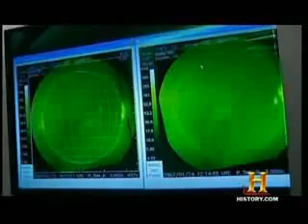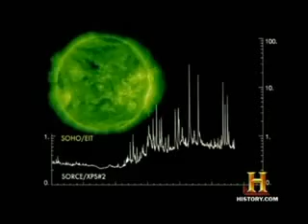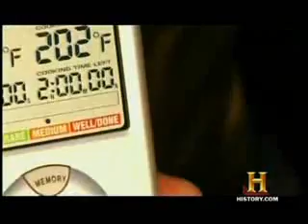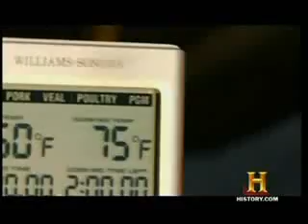ARMAGEDDON AFTER 2012...Solar Storms on earth...Solar Maximum...by santicmonious!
tempestades solares podem acontecer a qualquer momento...